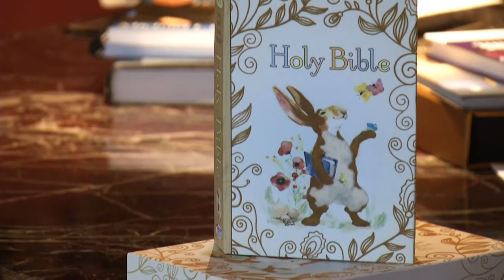Postcards: Katia Andreeva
Explore Russian art with Katia Andreeva, a Granite Falls based watercolorist and illustrator.